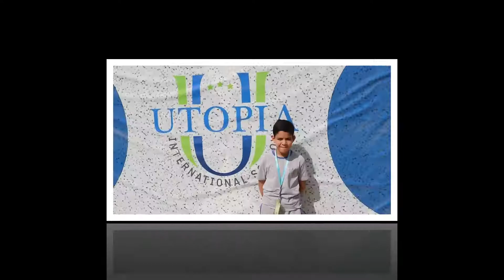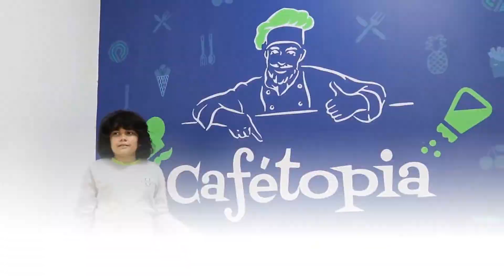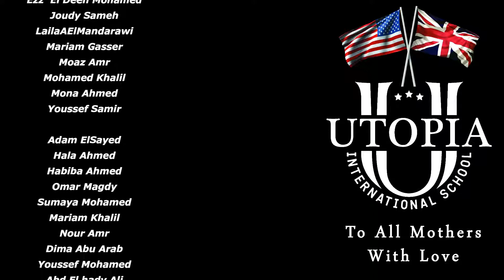Utopia International School | Mother's Day Song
A heartwarming, tear-jerking poem performed by Utopia International School students in celebration of mother's day.

Our gratitude can never be big enough, but we hope that in this little song you will know that you are our world, yesterday, today and every day...
we love you mommy ❤️

100 مليون شكراً من قلبى
قلبى يا أمى اللى إنتى بتسكنى فيه
و يارب تملى تكونى جنبى
معايا فى كل طريق أمشيه